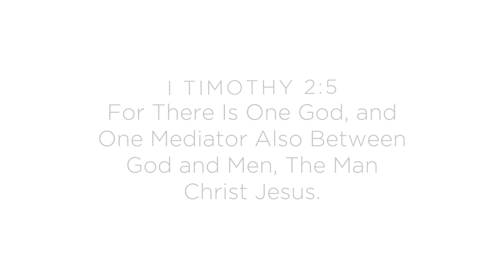What Does It Mean to Accept Jesus Christ?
Jesus Christ can change your life today and for eternity. Have you accepted Him as your Lord and Savior?